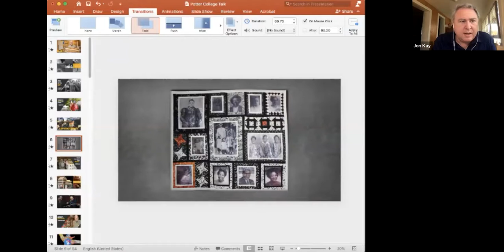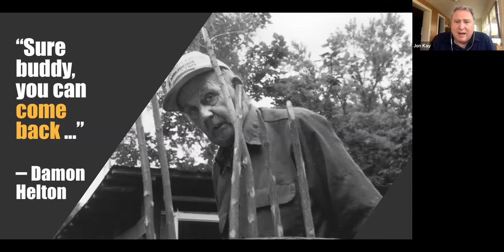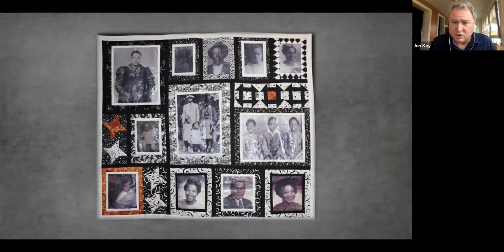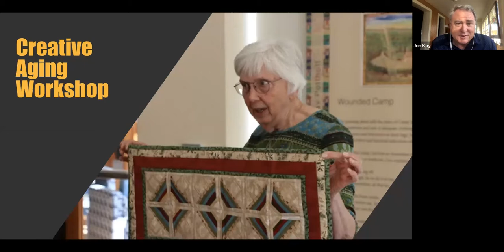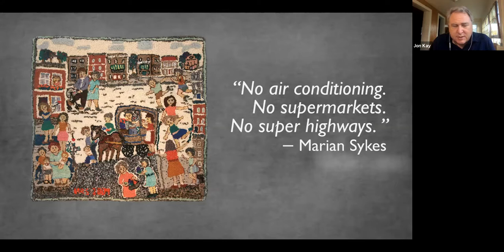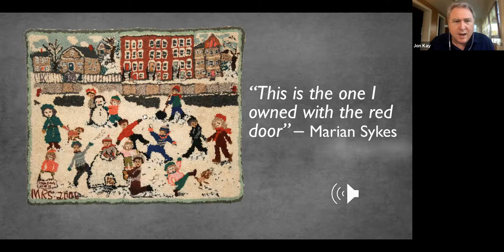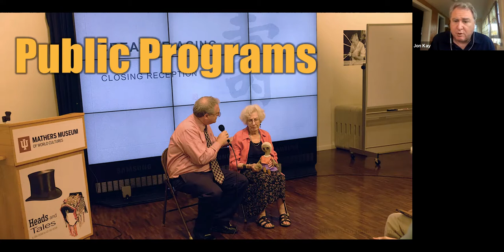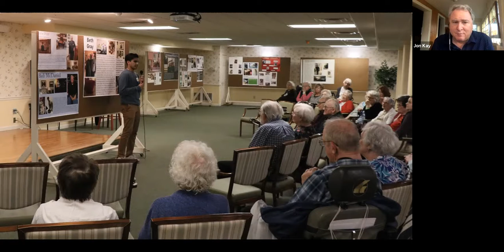Folklore, Art, and Aging (Western Kentucky University, Potter College Alumni Speaker Series)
On April 8th at 5:30pm, the Potter College Alumni Speaker Series hosted alumnus Dr. Jon Kay for a virtual keynote talk titled "Folklore, Art, and Aging: The Power of Creative Practice in Later Life." Dr. Kay earned his MA in Folk Studies in 1997 and is now Associate Professor of Folklore and Ethnomusicology at Indiana University and director of Traditional Arts Indiana.

Dr. Kay works at the intersection of folklore, the arts, and gerontology and believes that growing old is an important developmental stage of creativity. Dr. Kay's book Folk Art and Aging: Life Story Objects and Their Makers will serve as the foundation for his keynote talk and offers "an absorbing and fresh perspective on aging and crafts... and explores how elders choose to tap into their creative and personal potential through making life-story objects."

Creative practices not only help older adults cope with the "ailments of aging and loneliness," but also help to serve as "meaningful memory projects" to help them "forge new identities for themselves that do not erase their earlier lives but build on them and new lives that include sharing scenes and stories from their memories."

According to Kay, "We are witnessing a great change in the demographics of the world. This year, 2021, people aged 65 and older will outnumber children under the age of five for the first time in human history, all the while many elders are struggling with feelings of isolation, boredom, and helplessness. This talk will both inform and inspire attendees about how elders are using their creative practices to resist the challenges facing them as they age.”

The Potter College Alumni Speaker Series celebrates the accomplishments and diverse paths our alumni have taken, while advising current students on career options and networking opportunities. The mission of Potter College is to help students expand the range of their opportunities by providing them with a broad education that will prepare them for meaningful work in an almost limitless number of careers across a lifetime. Access the Zoom link to this talk and learn more about the Series and future events